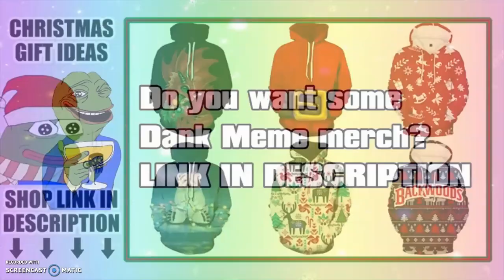Peter Rabbit And Clarence Coffin Dance Mashup